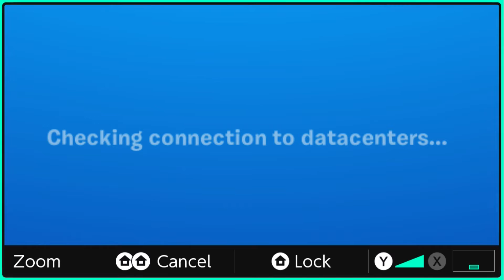Fortnite Chapter 2 Season 3 NEW Battle Pass Skins, Custom Glider, Challenge Punchcards, and MORE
Mario Maker and Smash Bros. Server